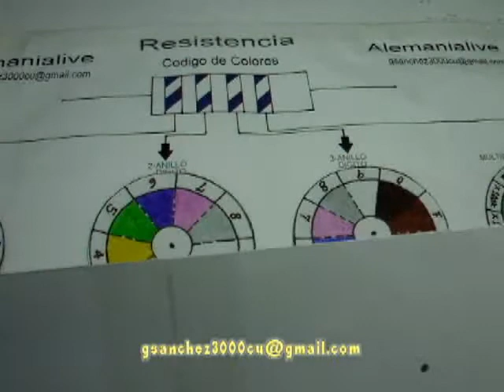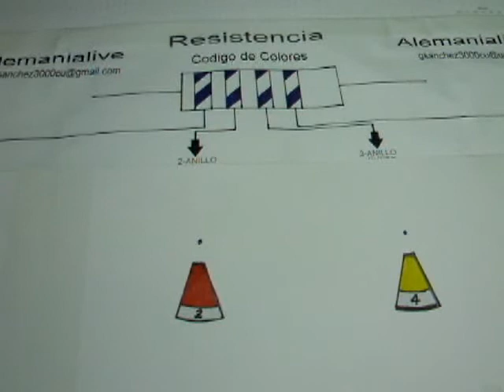CODIGO DE COLORES DE RESISTENCIA 15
CODIGO DE COLORES DE RESISTENCIA